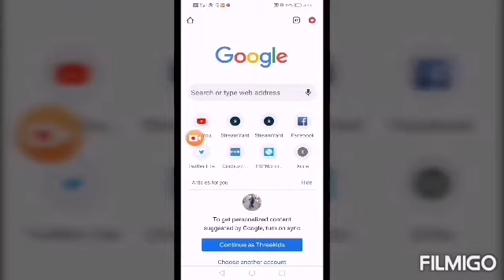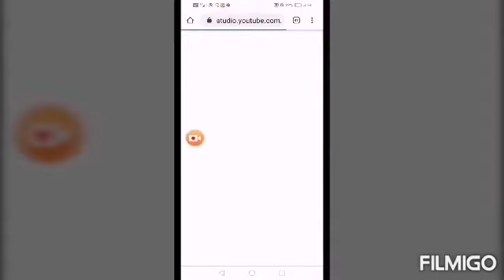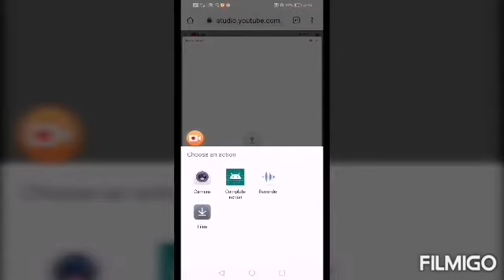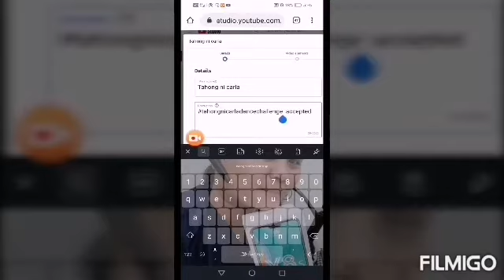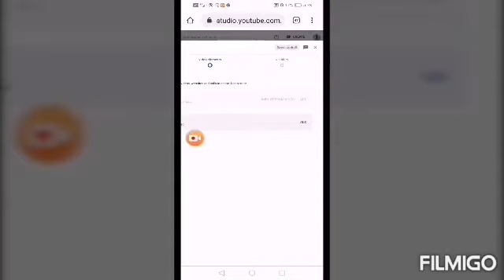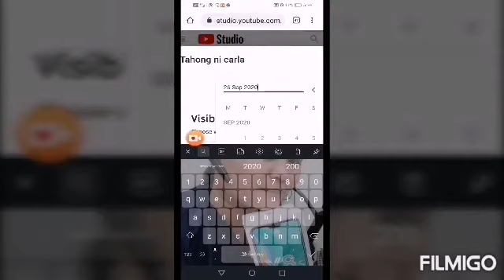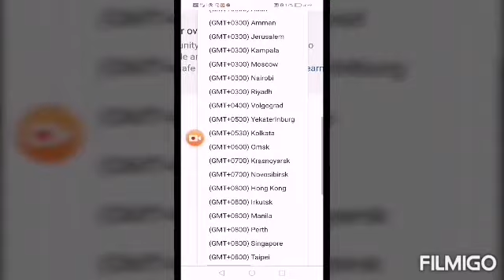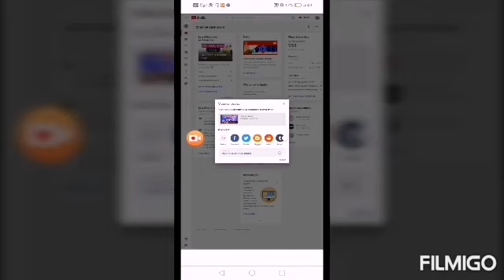How to set a premiere on YOUTUBE /using Android phone /by:THREEKIDS VLOGS